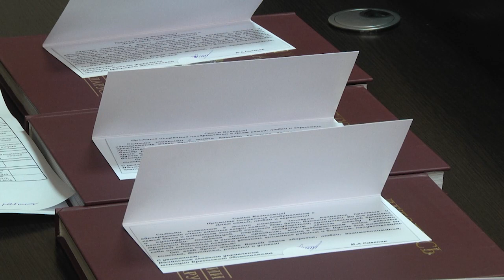2021-05-18 г. Брест. Праздник «У Причала» Новости на Буг-ТВ.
Праздник «УПричала» в Ленинском районе и акция  от главного управления юстиции Брестского облисполкома.
15 мая во всём мире отмечали Международный день семьи - достаточно молодой праздник, который существует с 1994 года. Это еще один повод задуматься о важности близких людей в нашей жизни и проявить к ним внимание. Этот день не остался незамеченным и в городе над Бугом. Ему посвятили очень много  мероприятий. Людмила Лагодич продолжит тему.